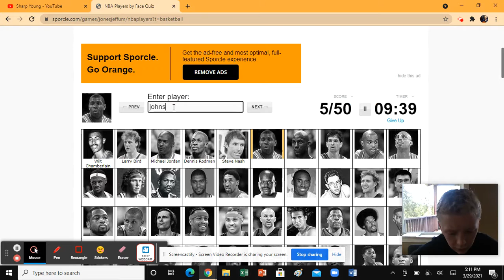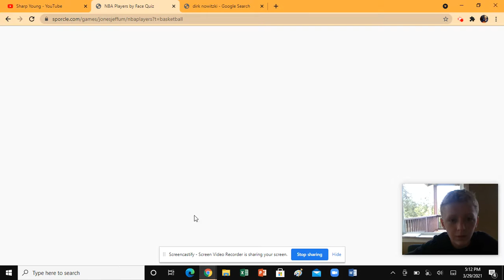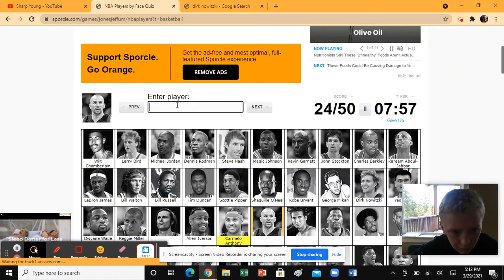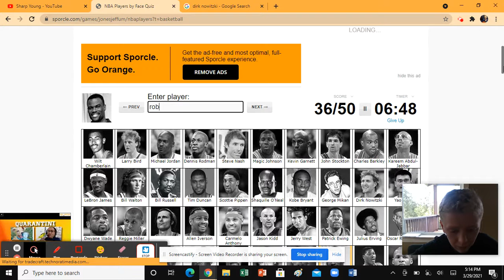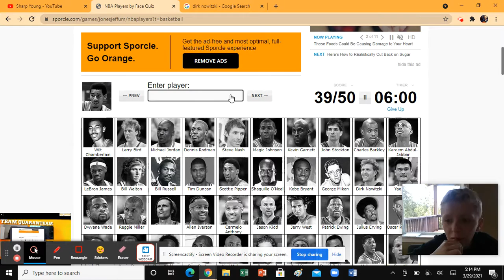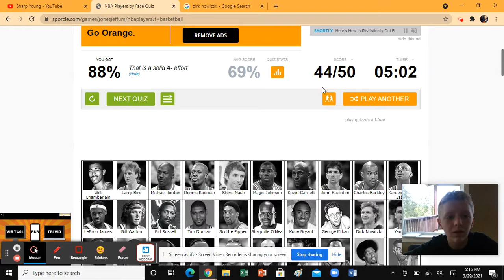Can you Name the NBA Players by a photo of their face Quiz